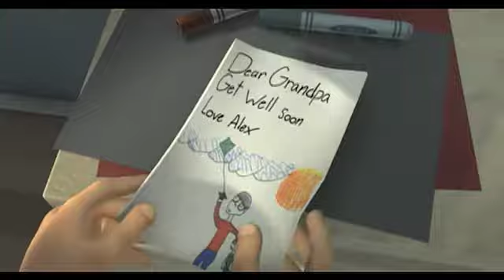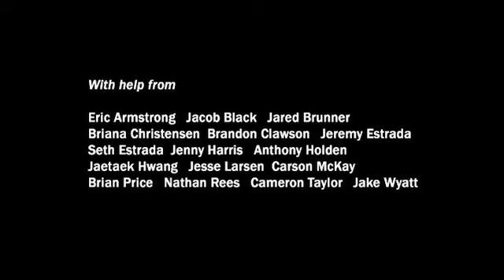Kites (2008)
As a boy grieves after the passing of his grandfather, he finds a silver lining in the clouds. BYU Animation's 2008 senior animated film project.